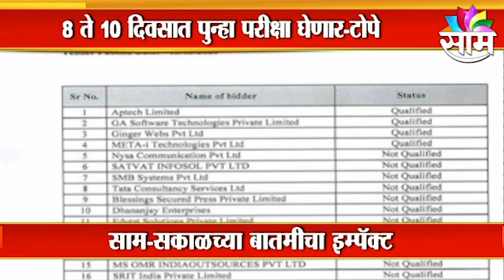Health Department Exam Issue | आरोग्य विभागाच्या परिक्षा घोळावरुन नेमकं काय घडलं पाहा सविस्तर...